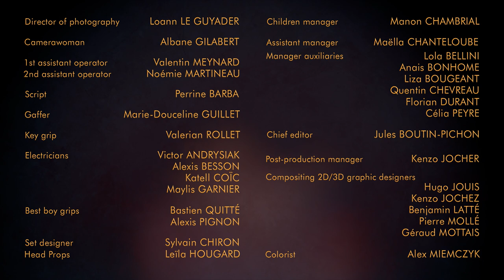CGI 3D Animated Short: "Happy Easter" - by ESMA | TheCGBros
TheCGBros Presents  "Happy Easter" - by ESMA - In the storefront of a chocolate factory, the Easter Bunny gets an unexpected visitor as a chick hatches in his Easter basket.

TEAM:
Juliette AUDUREAU, Maho CLAQUIN, Titouan COCAULT, Yann COUTARD, Franklin GERVAIS, Sophie TERRIERE, Xinlei YE, Nathan EINHORN, José VICENTE, Tristan LE BOZEC, Yoann PONCET

Help support TheCGBros by purchasing our official Gear!!